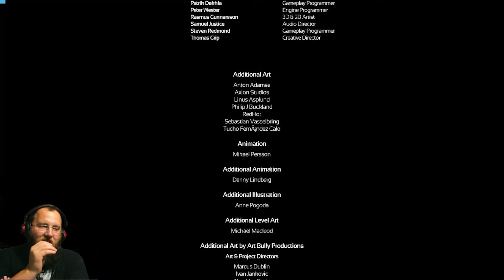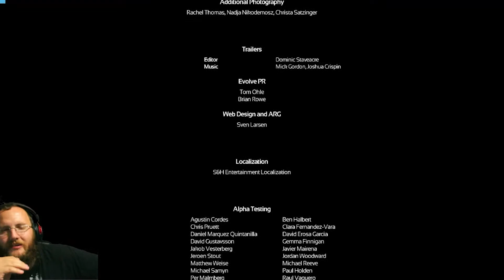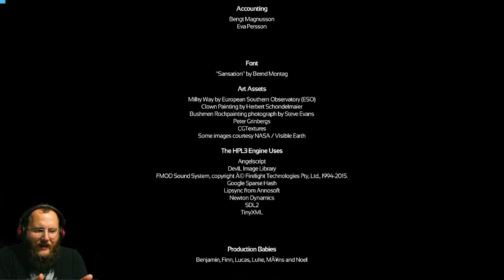Soma Lets Play episode: 14 The end of all things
Simon has made an incredible journey through time and even different bodies. He had to face incredible and scary monsters in a new and unknown world. This is the end of the road... What becomes of Simon?

All of my Videos are intended for viewers OVER the age of 13. If you are NOT Over the age of 13 this video and ALL of my videos are not for you.